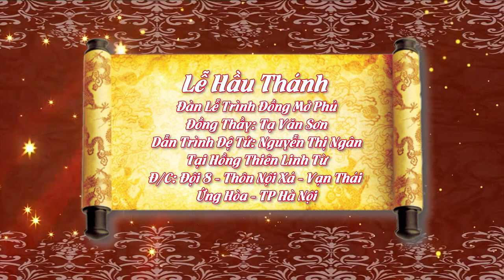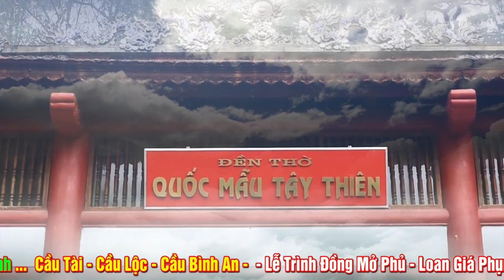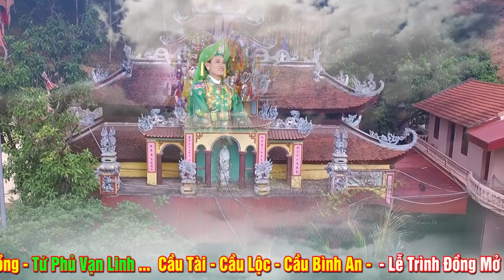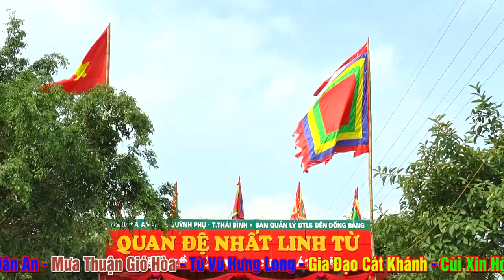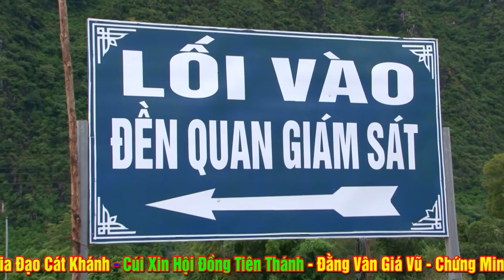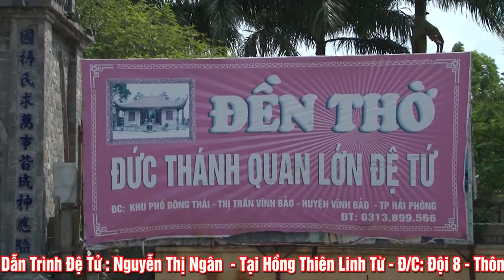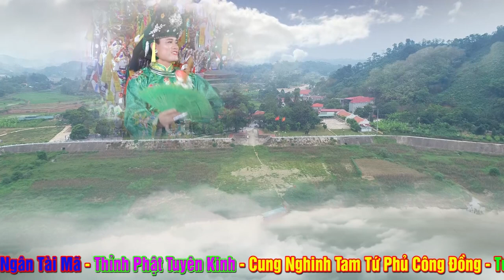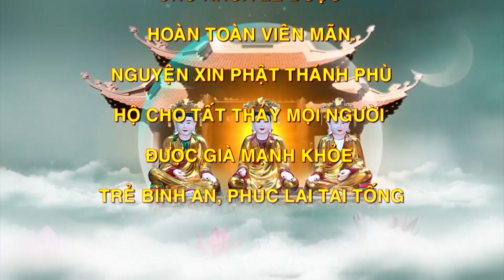Lễ Trình Đồng Mở Phủ Đồng Thầy Tạ Văn Sơn - Thủ Nhang Hồng Thiên Linh Từ